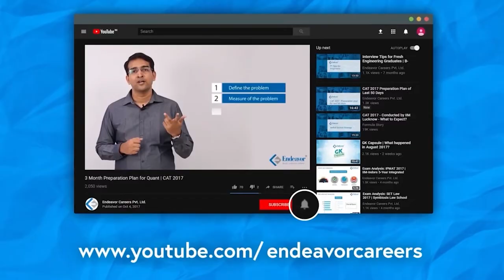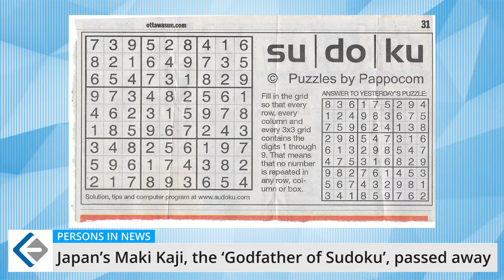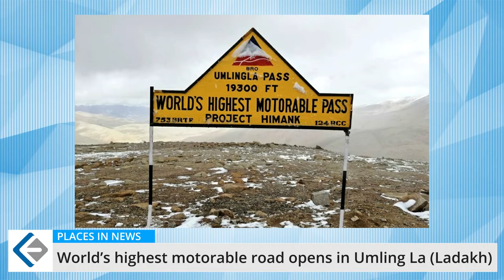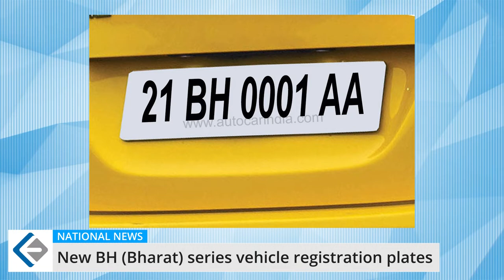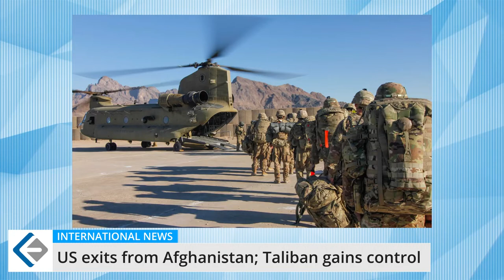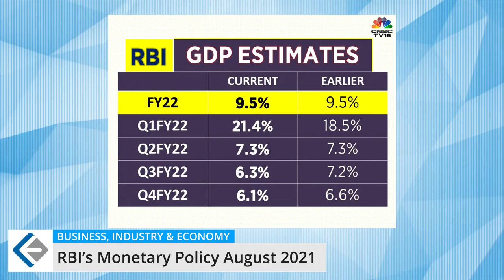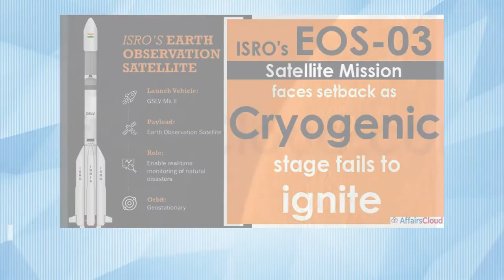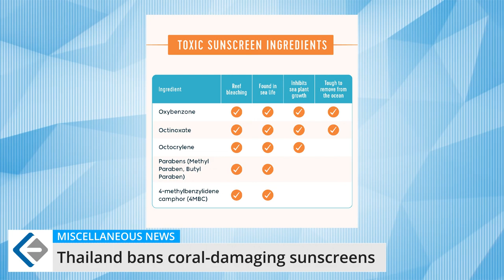Monthly Current Affairs | August 2021 GK Capsule | Endeavor Careers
Get all the latest News and Currents Affairs of August 2021. Endeavor GK Capsule presents to you the current affairs section of your entrance examinations like CMAT, MHCET, IIFT, XAT, CLAT, and more...

0:00 Intro
0:35 Awards & Recognitions
2:23 Persons in News
5:18 Places in News
8:31 National News
17:21 International News
22:41 Business, Industry & Economy News
25:49 Reports & Indices News
27:30 Science & Technology
30:26 Sports News
32:51 Miscellaneous News

Check out our weekly current affairs blogs for the month of August 2021